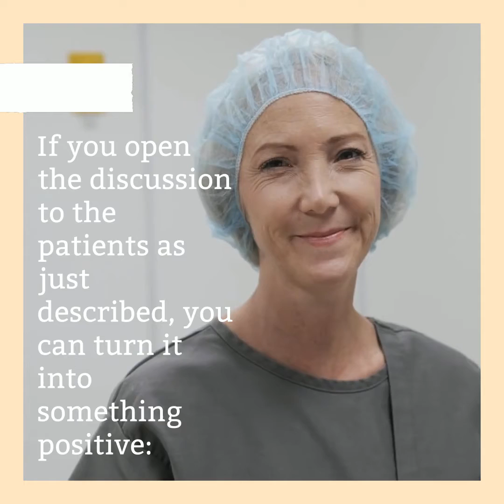Best Candidates for Phakic IOL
There are two different ways to solve the problem of refractive error, Dr. Alberto Bellone says, to take something away from the eye (this is what happens in laser surgery) or to add something to the eye (this is what happens in phakic IOL surgery). If you open the discussion to the patients as just described, you can turn it into something positive: We are adding to your eye, rather than taking away. This makes the concept and basic principle of the phakic IOL clear at the outset. I further explain that one of the reasons they are candidates for phakic IOLs is that their amount of myopic refractive error is relatively high. If we remove too much tissue, there will be nothing left to guarantee the stability of the eye.

Alberto Bellone ⁣⁣⁣⁣⁣⁣⁣⁣⁣⁣⁣⁣⁣⁣⁣
Alberto Bellone⁣⁣⁣⁣⁣⁣⁣⁣⁣⁣⁣⁣⁣⁣⁣
Alberto Bellone Ophthalmologist